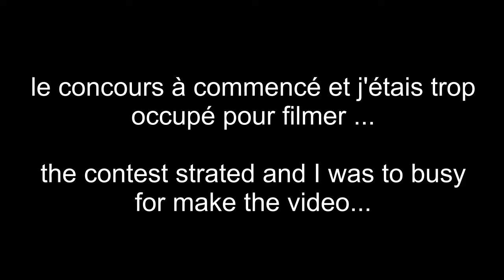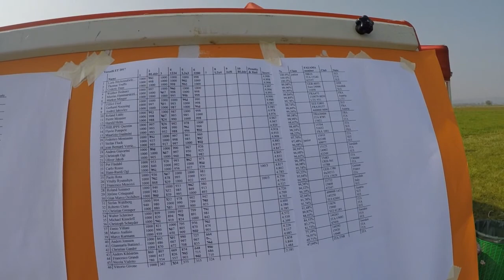vercelli vlog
vlog de la compétition de vercelli , étape de la coupe du monde 2017